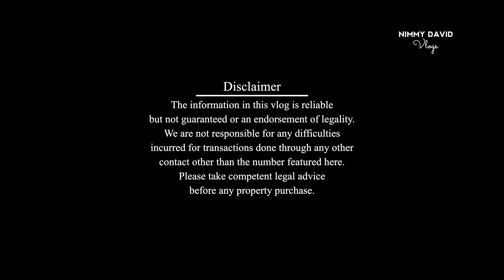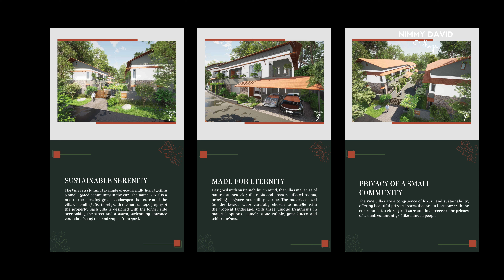കൊച്ചിയിൽ Info-Park നോട് ഏറ്റവും അടുത്തുള്ള Premium Eco Friendly Villa പ്രൊജക്റ്റ് .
Introduction  : 01:18
About Eco Friendly Villas in Kochi : 01:30
Project Details & Location : 02:07
Location Highlights : 02:40
Total Land area/Sq.Ft Details  : 03:00
Completed Projects From the Builder : 03:36
Construction Quality Details : 04:48
Price Details : 05:52
exit : 07:42